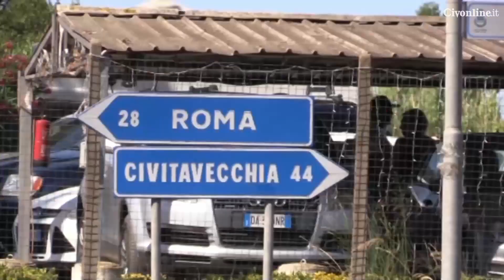Via Aurelia, Ardita "intervenire sulla sicurezza"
Giovedì scorso l’ennesima sciagura.
Dopo la proposta dei comitati parla l’ex consigliere comunale Ardita. «troppi incidenti sull’Aurelia, si pensi a delle barriere spartitraffico»